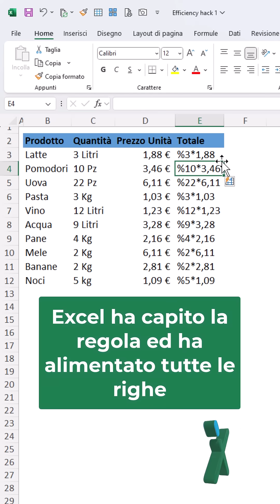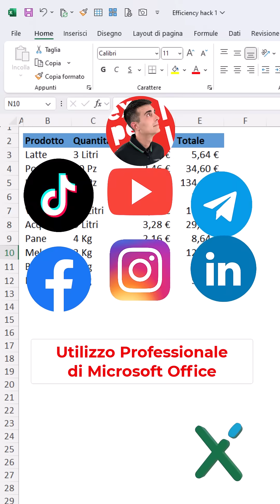EXCEL TRUCCHI: 💡Efficiency hack con Trova e sostituisci